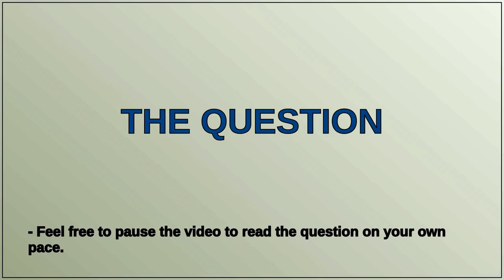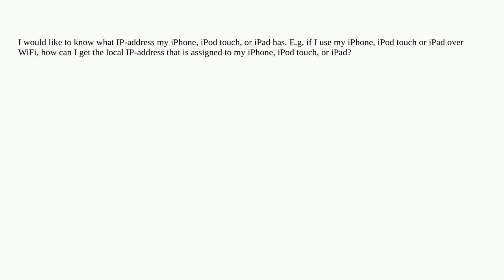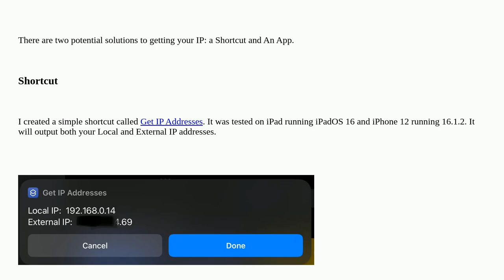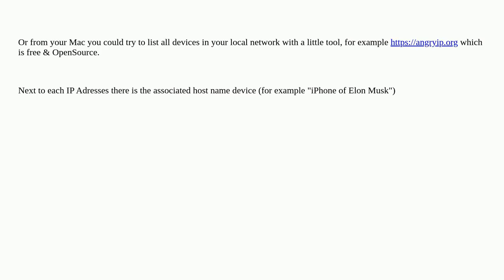How can I see what IP address my iPhone, iPod touch, or iPad has?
A special thanks goes out to the community

  network internet